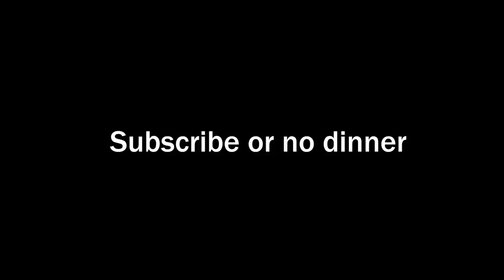Can I Outrun My Dog?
Today we see if i can outrun Athena